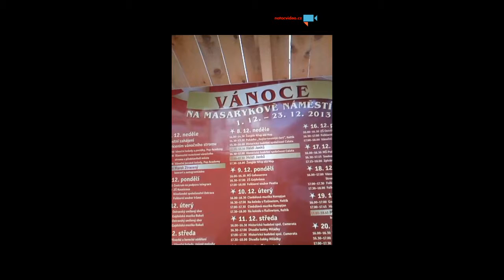Vánoce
- Autor: Martin Matyáš